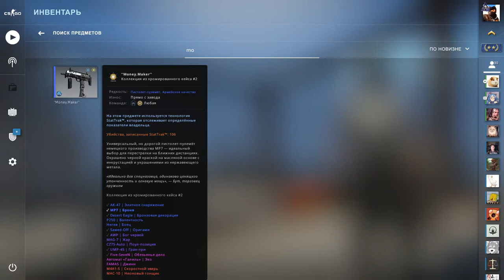Как удалить именной ярлык в cs go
В этом видео я показал как убрать именной ярлык с оружия, в игре кс го. Просто я и сам долгое время играл со скином на котором есть именной ярлык, и он мне не нравился, но я не знал как его убрать. Думал надо покупать ярлык чтобы вернуть старое название. А оказывается ненадо :))))